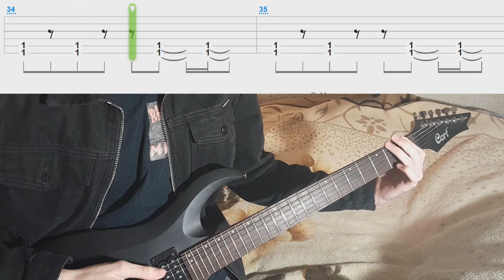Coal Chamber - Loco | Guitar Cover + TABS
Original tabs from video on Songsterr / Оригінальні таби із відео на Songsterr